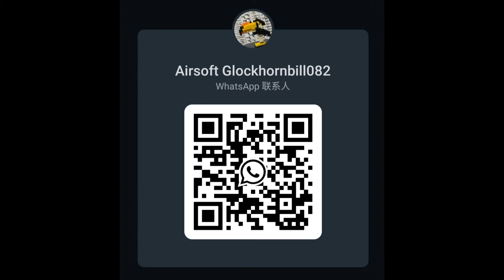Benjamin marauder PCP Airgun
Airsoft Glockhornbill082
Airsorft toys, bb gun,气枪玩具，军用品,生存游戏,Survival Game,Tatical gear